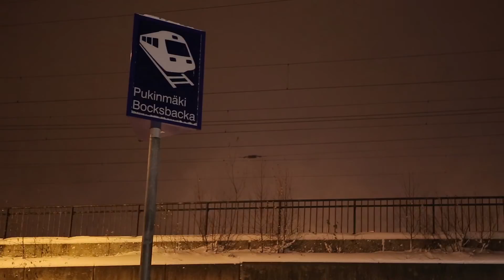Cometsin junioritoiminta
Comets on helsinkiläinen, vuonna 1992 perustettu Suomen suurin rock- ja swingtanssiseura. Cometsin tanssivalmennustoiminnassa korostuvat tanssin ilo ja vahva tanssitekniikka. Tarjoamme junnuille valmennusta liikuntaleikkikoulussa (3-4v. vanhemman kanssa), VekaraRokissa (5-8v), rock'n'rollissa (9-16v), rock'n'roll formaatiossa (9-16 v.) ja boogie woogiessa (9-16v).

Video ja editointi: Kristiina Salmén.